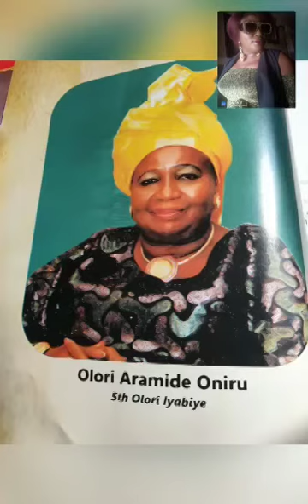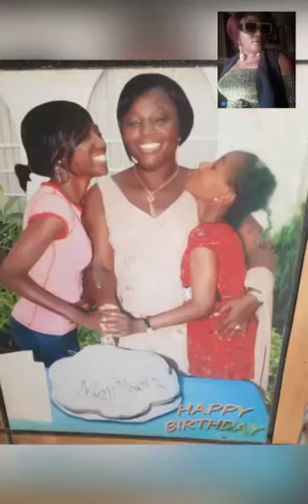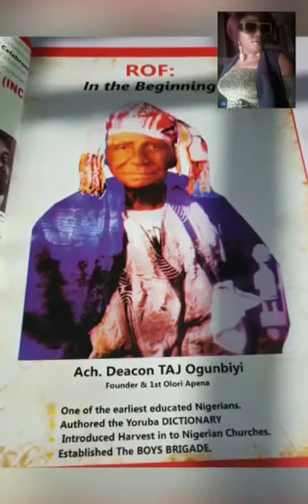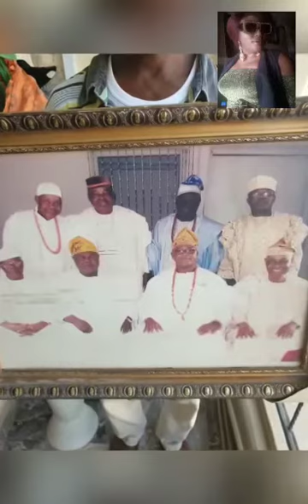O/I OLORI MESHIOYE 10th Anniversary as OLORI OLUWO THE REFORMED OGBONI FRATERNITY ( ROF )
FERTILITYtv a Yoruba Channel created for entertainment and enlightenment on the Causes of Infertility in Human Reproductive Process